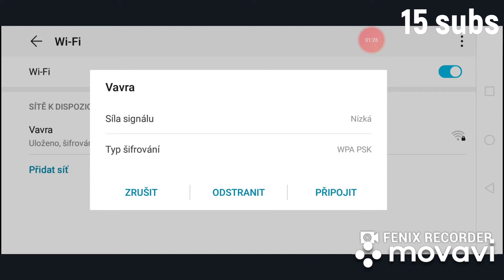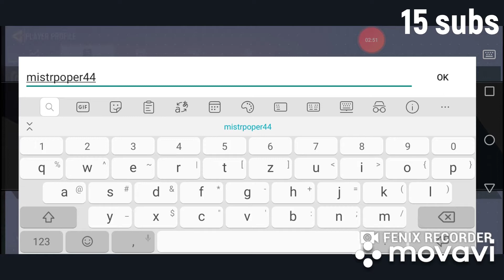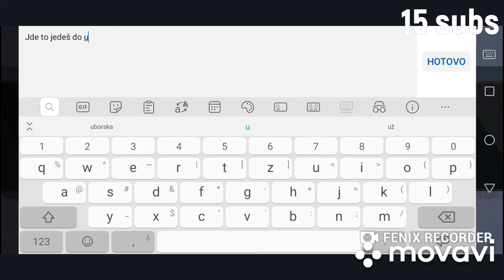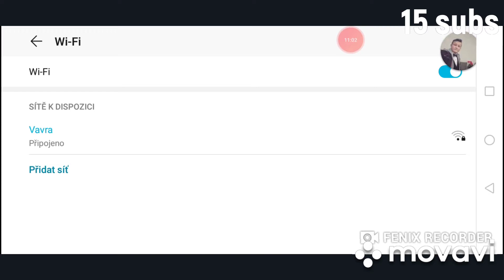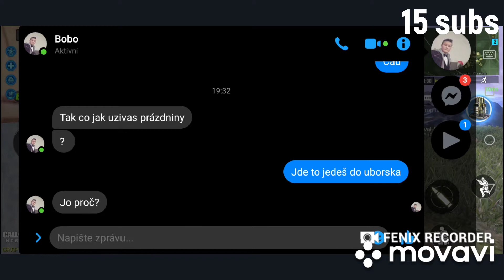Call of duty mobile. Battle Royale pro 15 subs. 15 part